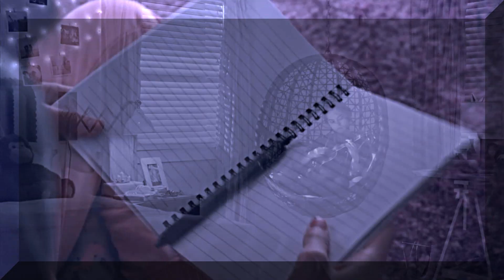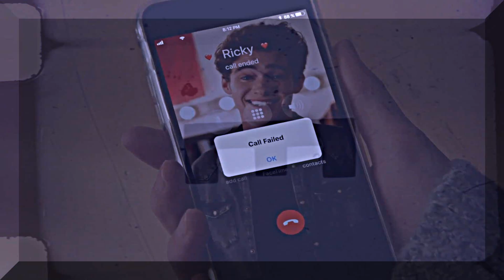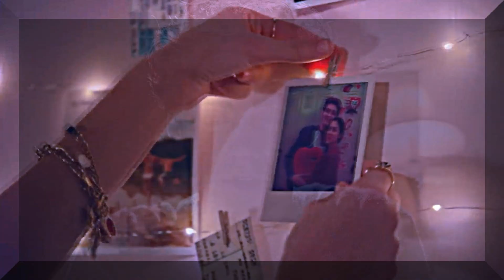Ricky and Nini | Driver's License (+Lily) [2x12]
Hi people! Unfortunately, I have bad news. I'll start posting a little here because my in-person classes will come back. But I promise that I will always give my best to post here.

Song: Driver's License - Olivia Rodrigo

Show: High School Musical: The Musical: The Series